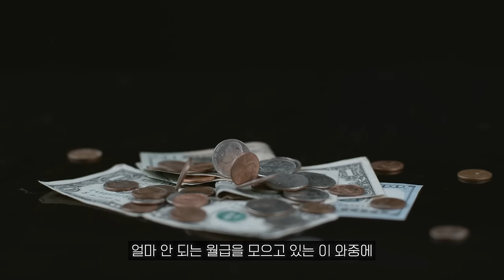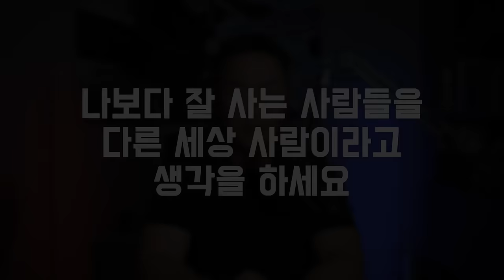무조건 인생 망하는 5가지 방법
00:00 Intro
00:48 #1 반복
03:41 #2 친구
10:43 #3 의지력 (환경)
13:45 #4 가족
17:42 #5 다른 세상
23:00 Outro